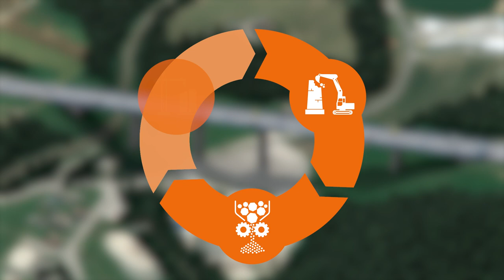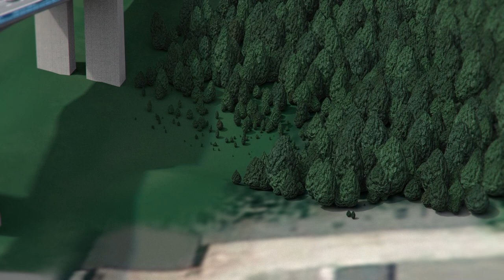Brückensanierung Aurachbrücke A 1 West Autobahn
Die Aurachbrücke ist mit ca. 50 Meter die höchste Brücke der West Autobahn und wird zu Spitzenzeiten von rund 50.000 Fahrzeugen täglich befahren. Nun muss die Brücke komplett erneuert werden. Damit trotz Bautätigkeit weiter eine leistungsfähige Querung des Aurachtals zur Verfügung steht, wird zuerst parallel zur bestehenden Brücke eine neue Brücke errichtet. Die Fertigstellung ist im 4. Quartal 2025 geplant.
Nachhaltiges Bauen: Beim diesem Projekt im oberösterreichischen Seengebiet wird nahezu das gesamte abgetragene Material der alten wie der Behelfsbrücke wiederverwertet.

Für mehr Infos klicken Sie ins Video.